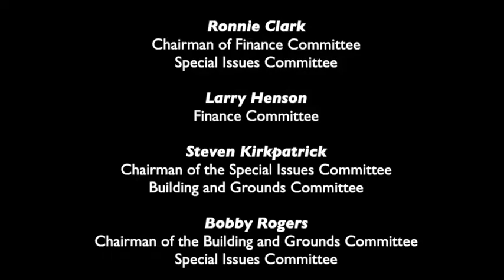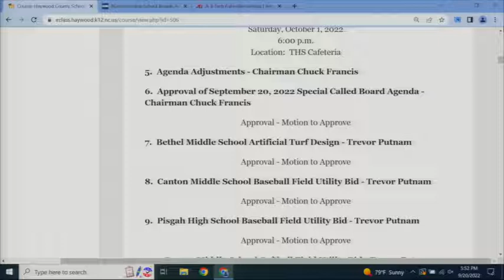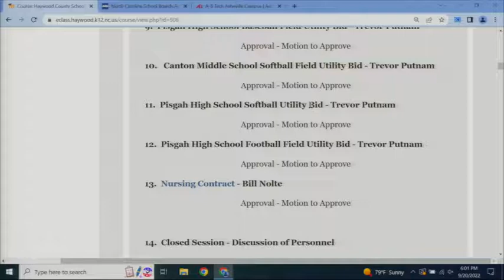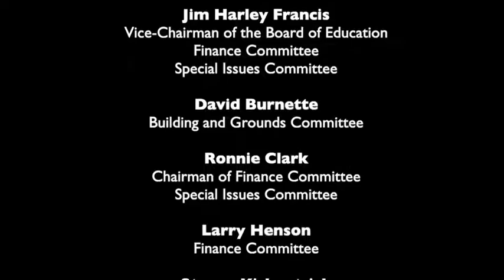HCS Special Called Board Meeting - September 20, 2022